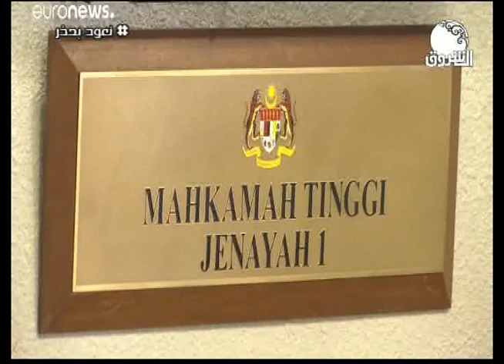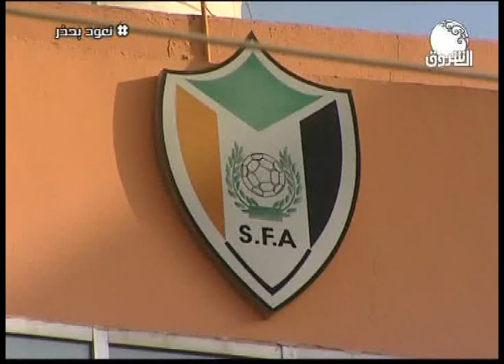السودان هذا المساء ـــ 28 يوليو 2020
الشروق_ الفضائية
Ashorooq Tv
ـــــــــــــــــــــــــــــــــــــــــــــــــــــــــــــ